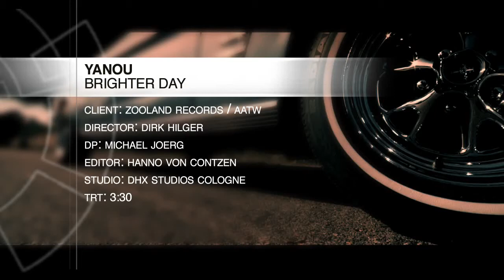Yanou - Brighter Day